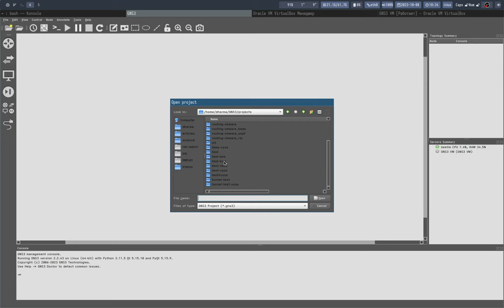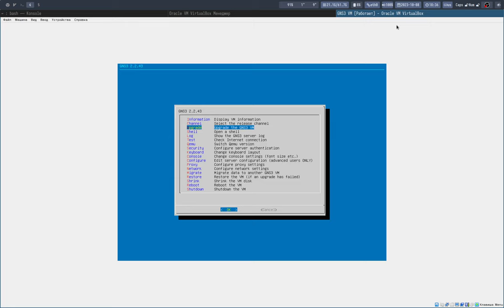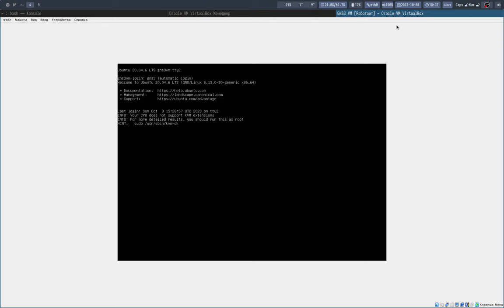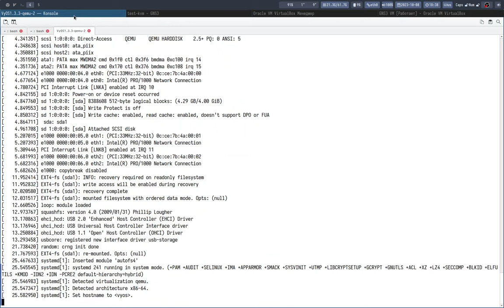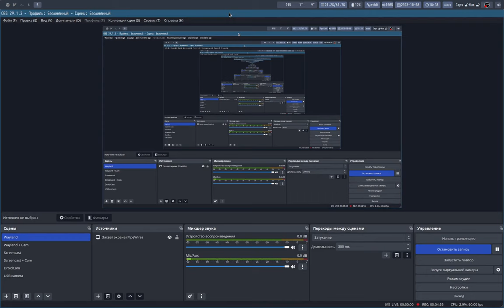Отключение поддержки KVM в GNS3